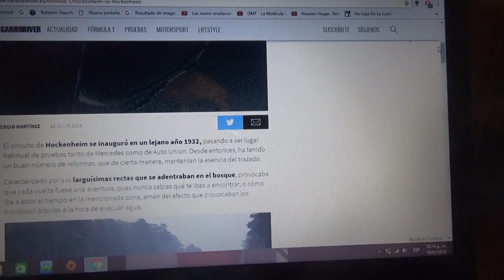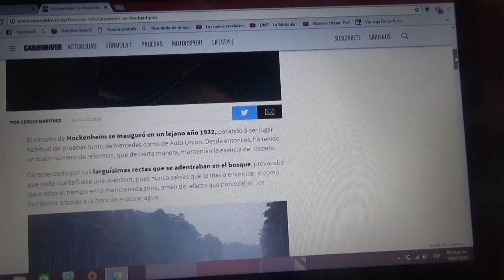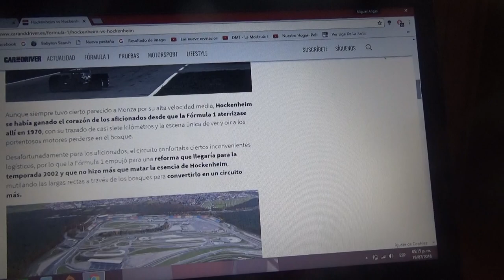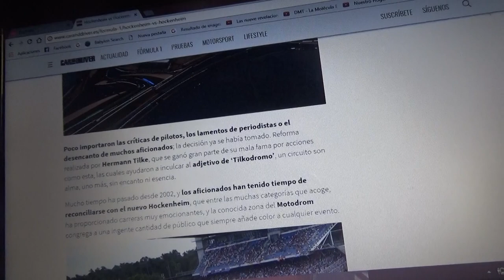Hockenheim vs. Hockenheim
En este vídeo les hablo sobre como fue antes y es ahora el Hockenheimring la pista en la que se disputará el GP de Alemania de este fin de semana en la Temporada 2018 de la F1